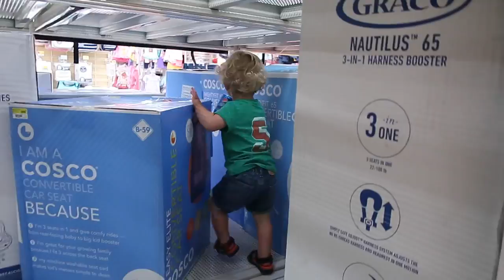Baby Learn Colors Masha Doing Shopping Talking Tom Colours Animation Cartoon Education Supermarket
Baby T goes shopping with Masha doing shopping music for kids! Fun educational videos for toddlers with Talking Tom cartoon and animations with colors!